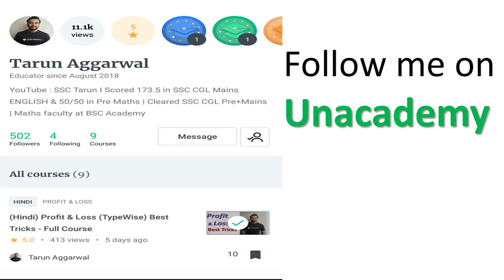SSC CGL 2017 22 Jan | Court Case Update | NDOH | CHSL 2017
SSC CGL 2017 No CANCELLATION Chances  ? SSC CHSL 2017

You can ask any doubt personally by following me & messaging me here.

STRATEGY VIDEOS

Courses on Unacademy

This course will guarantee your 100% success in these sections. It covers all the important topics and most repeated previous year questions with detailed explanations and pictures.

Physics
100 Most Important Previous Year Physics MCQs for
SSC CGL ,CHSL , RRB ,CHSL, CPO

Chemistry
100 Most Important Previous Year Chemistry MCQs for

Economics Courses

Do Watch , Like , Rate and  Review